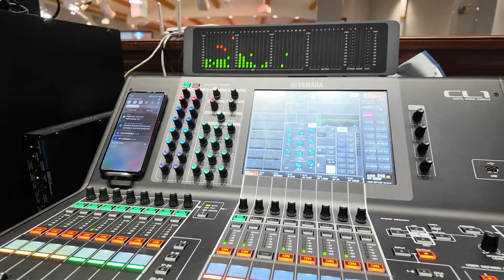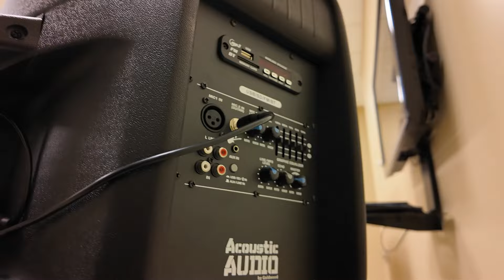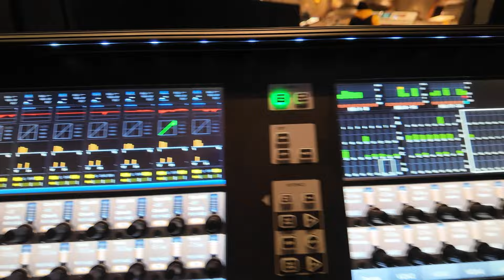Mixing in weird places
Just filling this spot in for a min
0:00 Mixing audio for Funeral
3:26 Build the bookcase
4:43 Back to rehearsal
5:31 Acoustic Audio by Goldwood
6:48 Rehearsal highlight